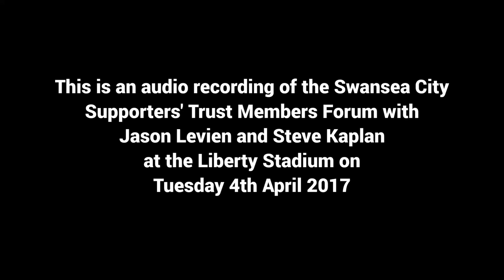Swans Trust Members Forum - 4th April 2017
This is an audio recording of the Swansea City Supporters' Trust Members Forum with Jason Levien and Steve Kaplan at the Liberty Stadium on Tuesday 4th April 2017.